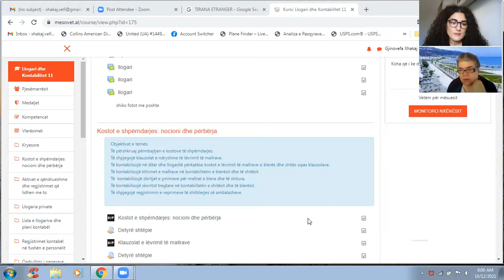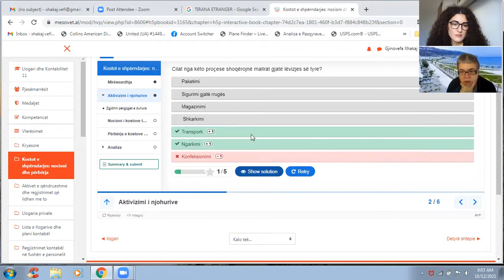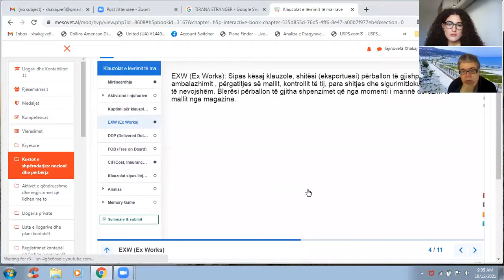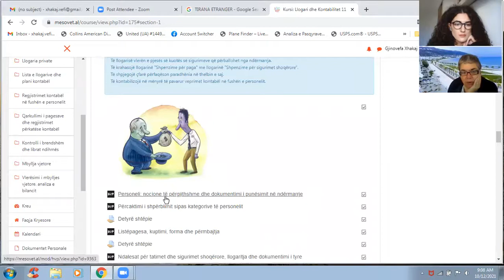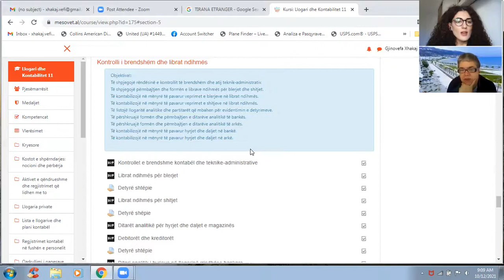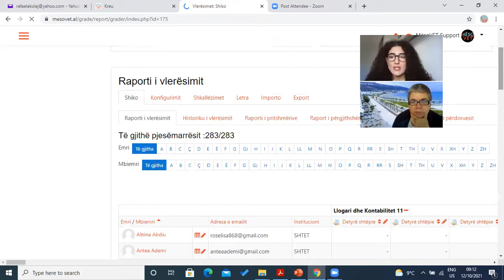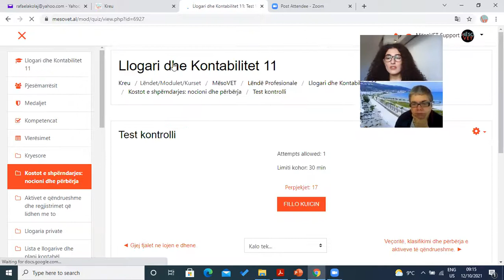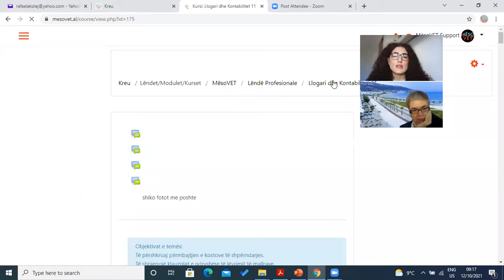Prezantim i lendes: Llogari dhe Kontabilitet (Klasa 11)